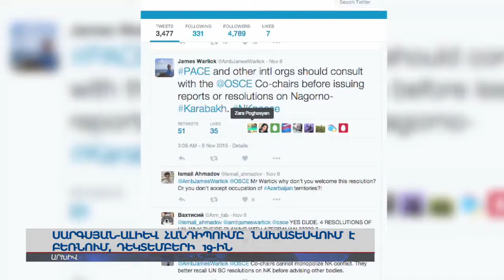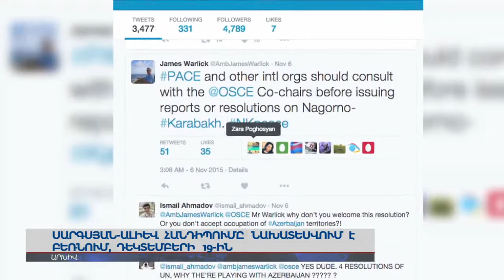Նախագահների հանդիպումից 14 ամիս առաջ՝ զարգացումների հետագիծը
Այդ ընթացքում Ադրբեջանը հրադադարից հետո առաջին անգամ կիրառել է ծանր զինատեսակներ, ինտենսիվ կրակի տակ է պահել Հայաստանի սահմանամերձ գյուղերը, սպանել ու վիրավորել խաղաղ բնակիչների, առաջին անգամ կրակ է արձակել տանկից, առաջին անգամ հարվածել է շփման գծից զգալի հեռավորության վրա, խոցել է ուղղաթիռ ու ամբողջ աշխարհին ցուցադրել հայ օդաչուների սպանության նկատմամբ ազգային ոգևորությունը: